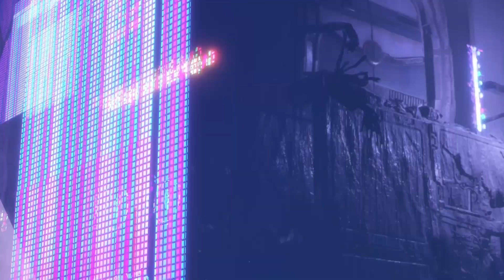Interview - Tom Paech || Horizon Zero Dawn - Audio Datapoint #34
A cinematic edit from Horizon: Zero Dawn, showcasing the location of the thirty-fourth audio datapoint, 'Interview - Tom Paech', captured on the PS5!

Included in this video: horizon,horizon zero dawn,horizon zero dawn audio datapoint,audio datapoint,audio datapoint locations,interview tom paech,interview tom paech location,tom paech,horizon zero dawn collectible,zero dawn facility,project zero dawn,horizon zero dawn cinematic,hzd cinematic,horizon zero dawn ps5,hzd ps5,ps5,playstation 5,KirstysFocus